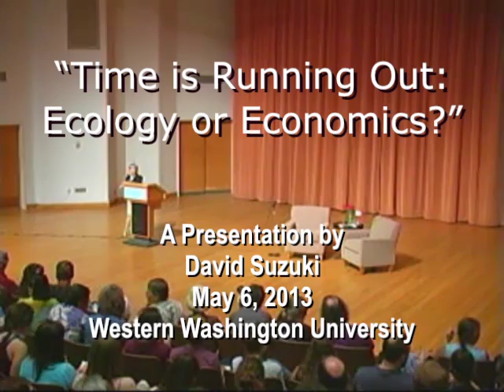"Time is Running Out: Ecology or Economics?" - David Suzuki - May 6, 2013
Environmentalist and activist David Suzuki gave a lecture titled "Time is Running Out: Ecology or Economics?" at noon on May 6, 2013 at Western Washington University's Performing Arts Center Concert Hall, as part of Western's annual Japan Week Celebration.

Suzuki is best known for his work as a radio and television host dealing with natural sciences in an easy to understand way, and has won numerous awards throughout his career in broadcasting. He has also received 25 honorary degrees from institutions in the United States, Canada and Australia and written 52 books, 19 of which are children's books.  He also a co-author of "An Introduction to Genetic Analysis," one of the most widely used textbooks on Genetics in the United States.

Suzuki graduated from Amherst College with a bachelor's degree in Biology and received his doctorate in Zoology from the University of Chicago in 1961.  He is currently a professor emeritus at the University of British Columbia in Vancouver, B.C.